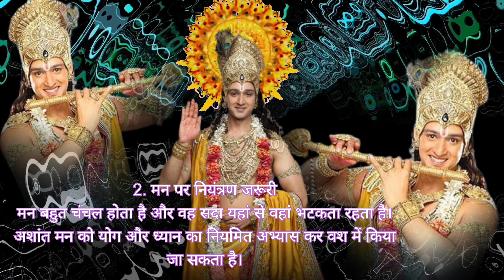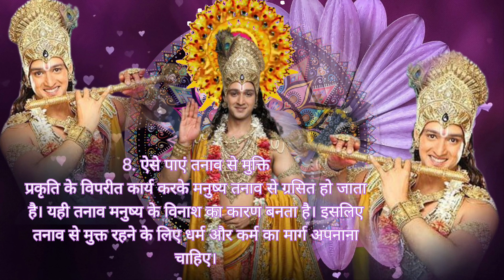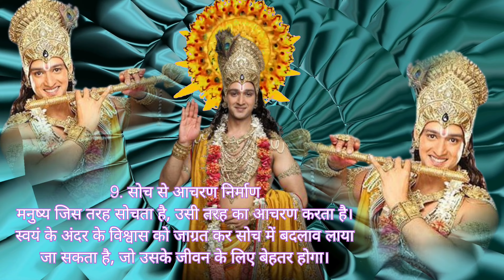गीता के सबसे सबसे जरूरी 10 विचार। भगवत गीता ज्ञान।। Shrimad Bhagwat Geeta Saar ।।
Discover practical insights and timeless wisdom that offer guidance in navigating life's challenges, fostering inner peace, and understanding the path to spiritual fulfillment.

Whether you're a seeker of knowledge, a spiritual enthusiast, or simply curious about ancient wisdom, this video is your gateway to unlocking the profound teachings of the Bhagavad Gita.

Join us on this soul-stirring journey of self-discovery and spiritual enlightenment! Don't miss out on 'Geeta ke 10 Sabse Jaruri Vichar - Geeta Gyan' - your guide to timeless wisdom. 🙏✨"

श्रीमद भगवत गीता सार,गीता,अष्टावक्र गीता की कहानी,अष्टावक्र के ज्ञान का खज़ाना,कैसे हुई अष्टावक्र गीता की रचना,माँ के हाथों के स्वाद वाला आम का अचार सबसे आसान तरीके से,श्रीमद भगवत गीता सार- अध्याय,अष्टावक्र गीता,अष्टावक्र गीता क्यों लिखी गय,श्रीमद भगवद् गीता सार 17 मिनट में,अष्टावक्र के पिता की कहानी,अष्टावक्र के जन्म की कहानी,ध्यान,अष्टावक्र के जन्म की अद्भुत कथा,3 से 4 साल के बच्चों को घर पर कैसे पढ़ाएं,आम का अचार कैसे बनता है,चुप रहने के फायदे